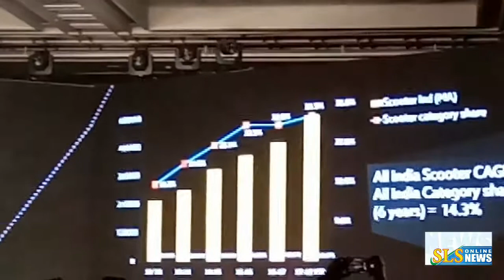TVS Motor Company launches its first 125cc scooter : TVS NTORQ 125.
Loaded with Style, Performance and Technology!

Boasts of superior performance backed by TVS Racing pedigree

India’s first connected scooter with TVS SmartXonnect*

India’s First App-Enabled scooter

Chennai, February 05, 2018: TVS Motor Company, a leading manufacturer of two-wheelers and three-wheelers in the world, today, announced its foray in the 125cc scooter segment with the launch of TVSNTORQ 125.  Designed for the youth, TVS NTORQ 125 has been developed based on the TVS Racing pedigree and comes with the state-of-the-art CVTi-REVV 3 Valve engine.  The scooter also marks the launch of an exclusive technology platform – TVS SmartXonnect* - making it India’s first connected scooter.

FIRST TIME IN A SCOOTER

•         TVS SmartXonnect*

•        Bluetooth Enabled Scooter

•        Cellphone connectivity

•        Navigation Assist

•        Multi modes - Street, Sport, Ride Stats

•        In-Built Lap timer

•         App enabled parking locator

•         App assistance

•         Engine Oil Temperature Display on Speedometer

•         Top Speed recorder

 At the launch, Mr. Sudarshan Venu, Joint Managing Director, TVS Motor Company said, “TVS Motor Company has always placed utmost importance on developing products, which are aspirational for customers.  With the launch of TVS NTORQ 125, we have aimed on building an attractive product for the youth which is innovative and advanced.  With exciting design and smart features, we are confident that TVS NTORQ 125 will carve a niche in the scooter segment across the globe.”

Commenting at the launch event, Mr. KN Radhakrishnan, President & Chief Executive Officer, TVS Motor Company, said, “Scooterisation in India, presented us with opportunities to create customer delight with targeted offerings across different customer segments.  I am proud that the product team has demonstrated a keen understanding of today’s customers and their lifestyle choices.  TVS NTORQ 125 is a one-of-its-kind offering, designed to meet the desires of the youthful customers.  It is a great addition to our scooter portfolio.”

Style

Taking cue from the design of a stealth aircraft, TVS NTORQ 125 embodies a sharp, aggressive style with a signature tail and LED tail lamps.  The well-placed sharp cuts of the scooter accentuate its appeal, lending it a tapering, sporty look. Equipped with a sporty stub muffler, anaggressive headlamp cluster and textured floor board, it has diamond cut alloy wheels which make a distinct style statement.

Performance

TVS NTORQ 125 boasts of superior performance backed by TVS Racing Pedigree.  The TVS Racing scooter team holds a winning record in the Indian Scooter Racing Championships for the past 4 years.   TVS NTORQ 125 gets the new generation CVTi-REVV 124.79cc, single-cylinder, 4-stroke, 3-valve, air-cooled SOHC engine that churns out6.9kW@7500 rpm / 9.4 PS @7500 rpm and 10.5 Nm@5500 rpm.   The additional valve in the engine accentuates the performance of the scooter which boasts of a top speed of 95 kmph and an excellent acceleration .  TVS NTORQ 125also has a unique exhaust note.

Connected Technology

TVS NTORQ 125 premieres the TVS SmartXonnect*, an innovative Bluetooth-enabled technology which is paired to an exclusive NTORQ mobile App which can be downloaded from google play store. TVS SmartXonnect* enables a host of first-in-segment additions to the fully digital speedometer, which boasts of 55 features including navigation assist, top speed recorder, in-built lap-timer, phone-battery strength display, last parked location assist, service reminder, trip meter and multi-ride statistic modes such as Street and Sport.

Comfort, Safety and Convenience

The ergonomics of TVS NTORQ 125 is developed with supreme focus on comfort and convenience of the rider.  The scooter gets wider 110x80x12 tubeless tyresalong with telescopic suspension andleast turning radius to facilitate travel across all kinds of terrains.  Features such as pass by switch, dual side steering lock, parking brakes and engine kill switch are focused on creating a fulfilling ride experience.  To facilitate convenience of use, TVS NTORQ 125 comes with external fuel fill, USB charger, large under-seat storage and TVS patented EZ center stand.  The scooter is presently available in Disc variant to ensure maximum rider safety.

Equipped with unique Daytime Running Lamps (DRL), TVS NTORQ 125 is available in the colour selection of Matte Yellow, Matte Green, Matte Red and Matte White. It is loaded with 30 first industry features.